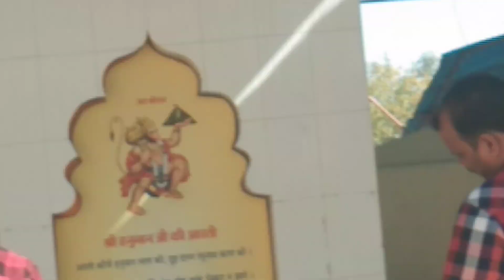Hanuman Thoriya Mandir Chhatarpur Mp